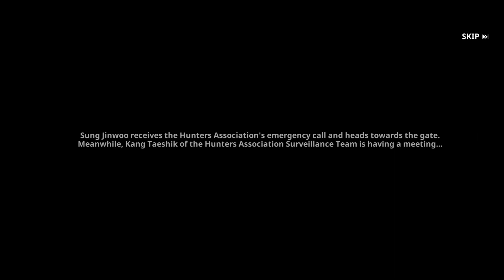Solo leveling - Arise chapter 6- Kang Taeshik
Solo leveling Arise Mobile Gameplay walkthrough chapter 6- Kang Taeshik

Japanese dub- English sub
No Commentary